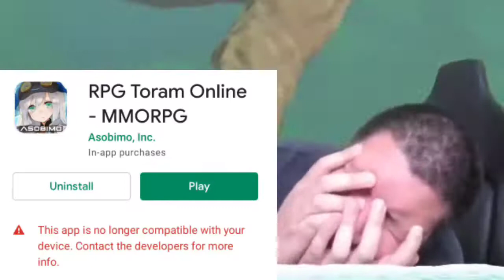Toram non-32bit versi bapack kematian 😂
cuma buat wkwkwkw doank :v 🗿🗿😂